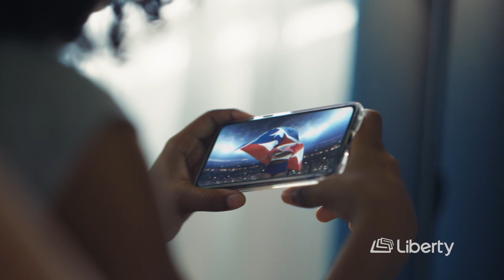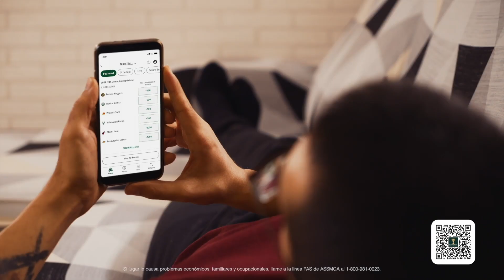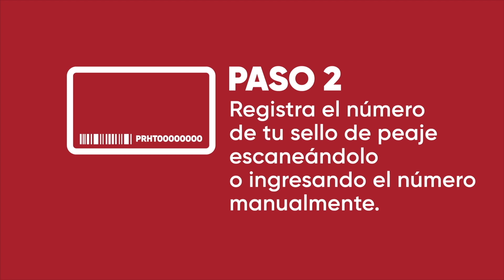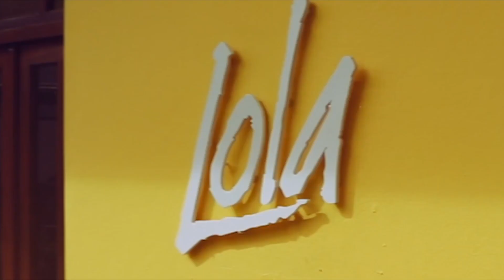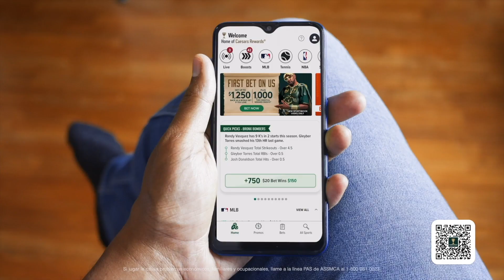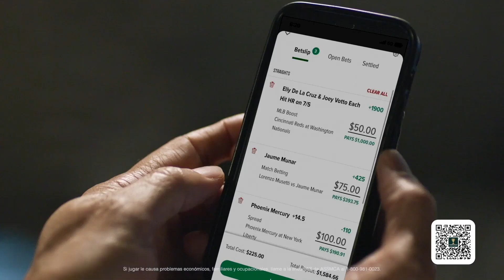MB Sports TV Programa #5 Temporada 17 2023/ Boston Red Sox hablamos con Alex Cora y Ramón Vázquez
MB Sports TV con Luis Murphy y Ricardo Taveras, la voz de los Rays en español presentando un programa de Grandes Ligas (MLB) con los Boston Red Sox y Rays de Tampa Bay donde el dirigente de los Medias Rojas, Alex Cora nos habla sobre la temporada de Boston y su bench coach Ramón Vázquez nos analiza el equipo.

Entrevista con el nicaragüense Erasmo Ramírez , lanzador de los Rays de Tampa Bay sobre su desempeño con el equipo, su participación en el Clásico Mundial y la evolución del béisbol en Nicaragua.

Además, el mexicano Jonathan Aranda nos habla sobre su experiencia en las Grandes Ligas con los Rays de Tampa Bay.

El análisis de Ricardo Taveras junto a Luis Murphy sobre la División Este de la Liga Americana.